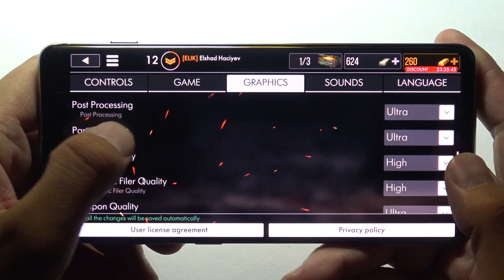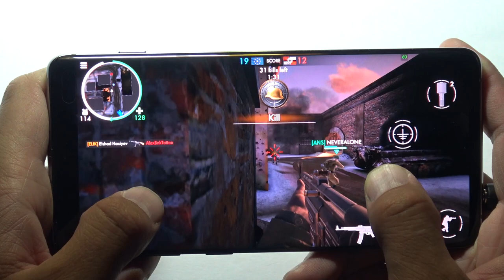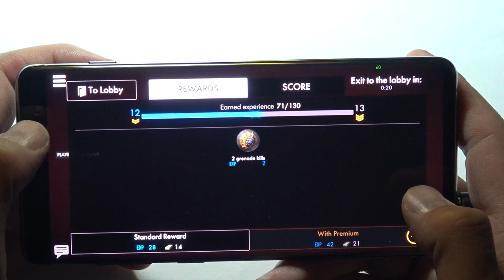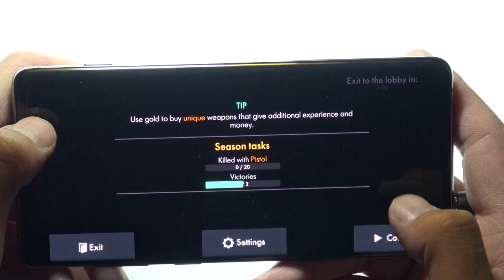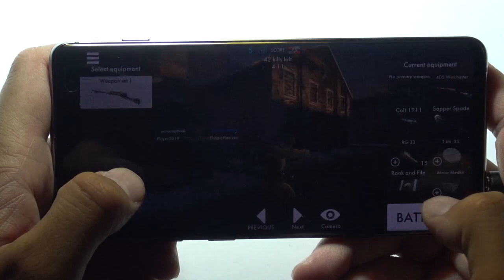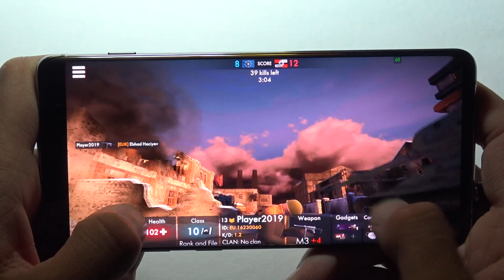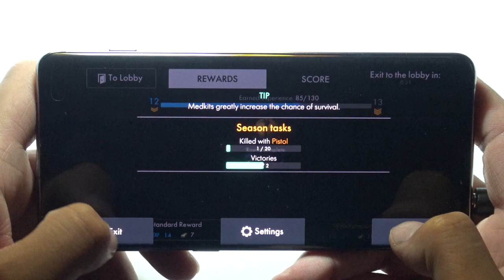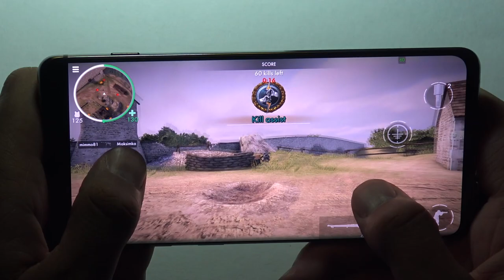Samsung S10 plus World War Heroes gameplay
Samsung S10 plus 12 GB RAM  World War Heroes gameplay